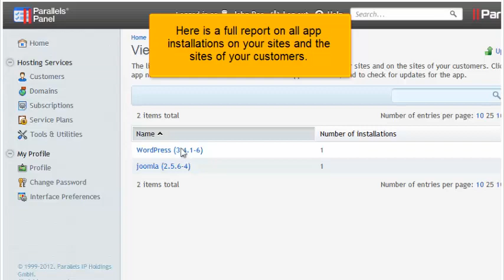How to view a report of app installations in Plesk 11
How to view a report of app installations in Plesk 11, Web Hosting Video Tutorial, Plesk Video Tutorial, Plesk 10, Plesk 11